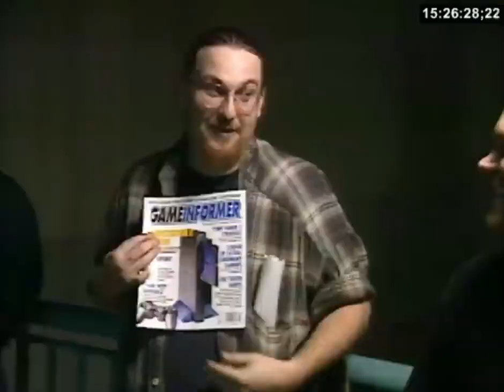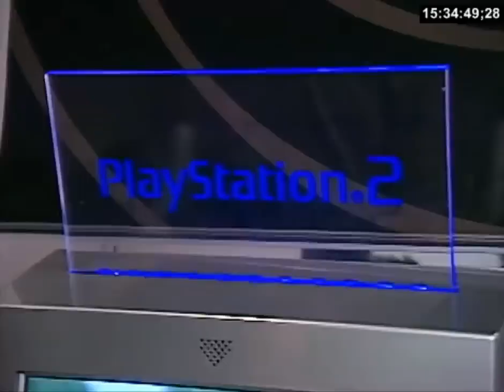Release One More Time